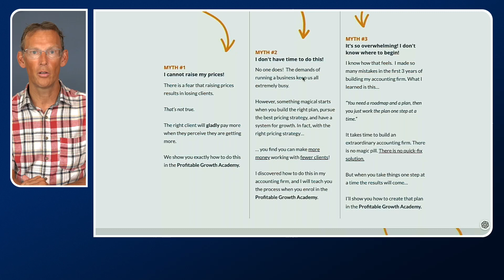5 Weaknesses of ChatGPT You MUST Know About...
ChatGPT isn't perfect... it's definitely got some kinks to sort out. But when you know what they are you can make sure to avoid them and still get the most from this powerful AI tool.

This video is Part 3 in this series. Check out the other videos in this series:

📕 Download our eBook, ‘ChatGPT: Practical Uses for Accountants and Bookkeepers’

💻 If you would like to learn more about how to use ChatGPT we have a course designed for accounting professionals teaching you how to maximise AI to your advantage in your business. Get your own copy of the 'ChatGPT for Accountants and Bookkeepers' course

👉 And don't forget to join our Facebook Group, AI and ChatGPT for Accountants and Bookkeepers

🟠 FREE eBOOKs 🟠

Clean up work is notoriously difficult to price, and using an hourly rate can seem like the easiest thing to do. But when you value price you will have better prices and happier clients. Learn how to price your clean up work based on value in the 'How to Price Clean Up' eBook here:

Learn how to better price your bookkeeping services and stop working long hours for too little money with the 'How to Price Bookkeeping eBook'. Get it free here:

Start building an advisory service that helps your clients and earns you a high profit.

Have you visited my Facebook group?  It’s dedicated to helping accounting professionals master value pricing.  To request access to it, click here…